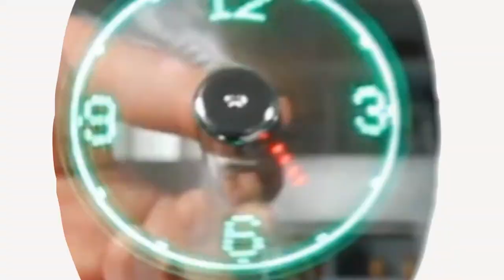Flexy Paw Treat Holder Helps You Get Perfect Pictures Of Your Dog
The Flexy Paw lets you get perfect pictures of your dog by dangling a treat in front of your camera or smart phone. It attaches to the top of any smart phone or camera and lets you clip in any treat or toy to get your dogs attention. It even works great for cats too!